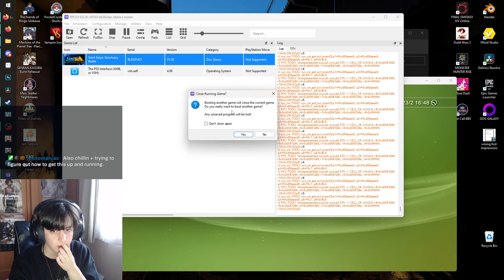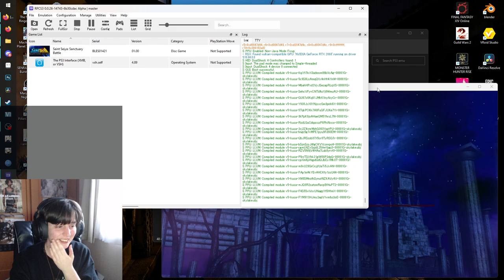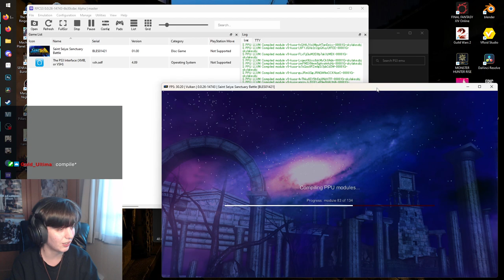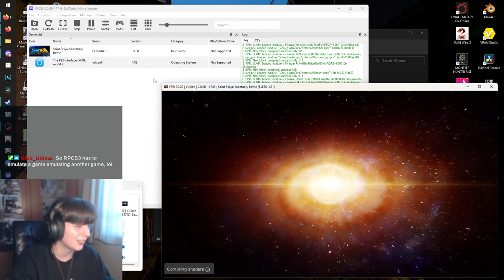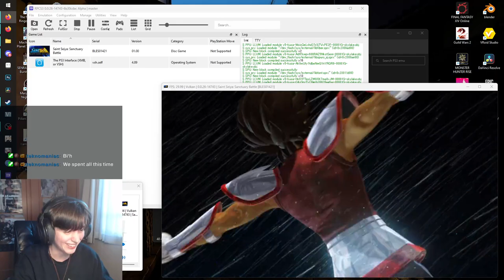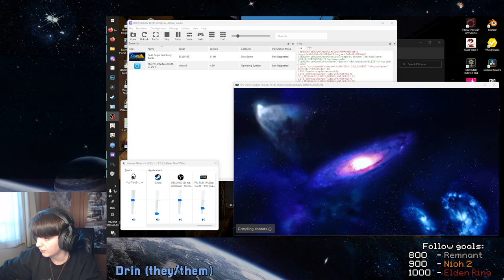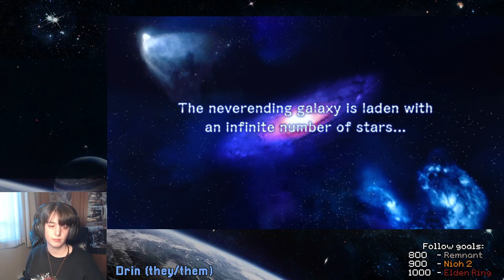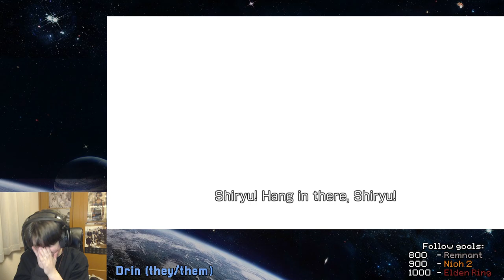少年はみんな - Saint Seiya Sanctuary Battle, Day 1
Streamed February 2023